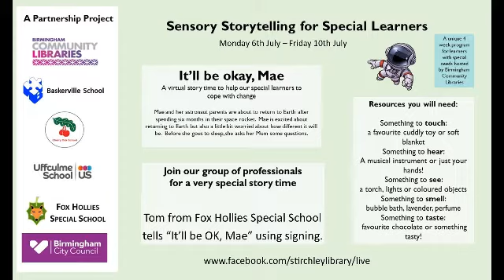It'll be Okay, Mae - Week 3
A unique, 4 week program for learners with special needs, hosted by Birmingham Community Libraries.

It'll Be Okay, Mae - A virtual story time to help our special learners to cope with change.

Tom from Fox Hollies Special School tells “It’ll be OK, Mae” using signing.

Resources you will need:
Something to touch - A favourite cuddly toy or soft blanket.
Something to hear - A musical instrument or just your hands.
Something to see - A torch, lights or coloured object.
Something to smell - Bubble bath, lavender, perfume.
Something to taste - Favourite chocolate or something tasty.

A partnership project between:
Birmingham Community Libraries
Baskerville School.
Cherry Oak School
Uffculme School
Fox Hollies Special School
Birmingham City Council